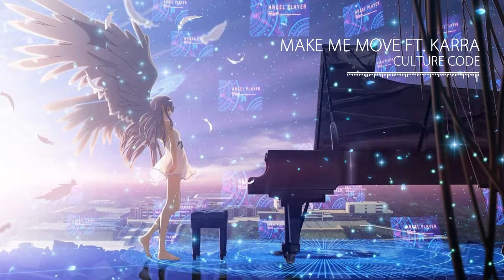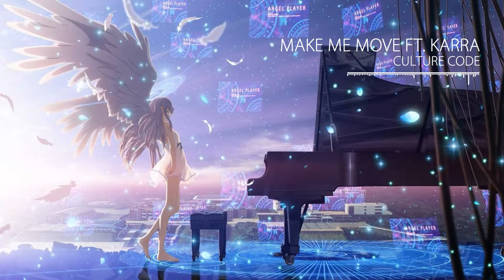Culture Code - Make Me Move (feat. Karra)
Enjoy, Boom Chu~

Artist: Unknown

著作権を持つ任意の問題がこのビデオ/音楽/画像である場合は、すぐに私にメール送信してください： 、任意のお問い合わせがある場合、私はすぐにそれを削除するかします。